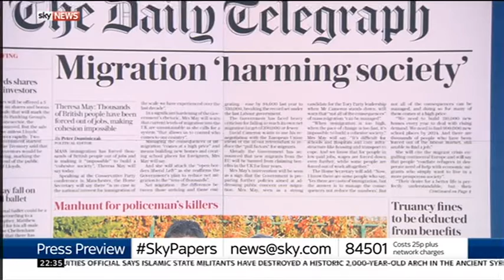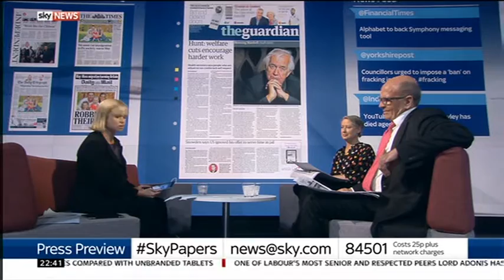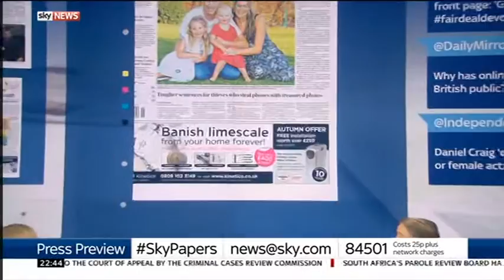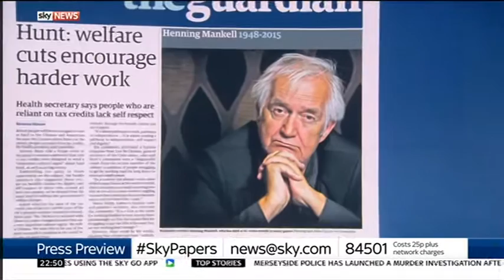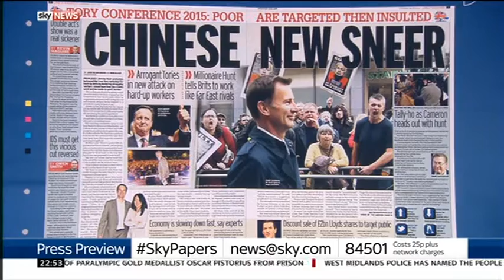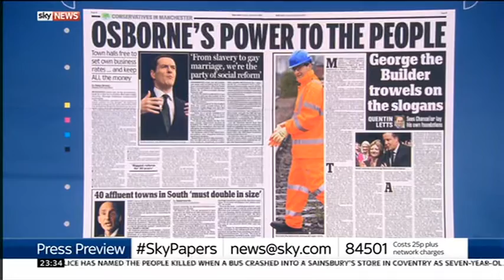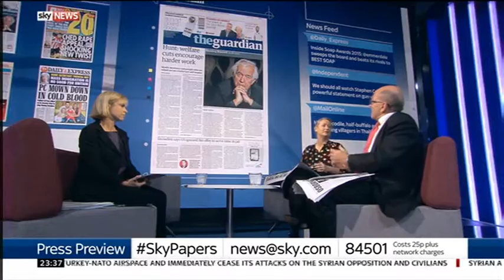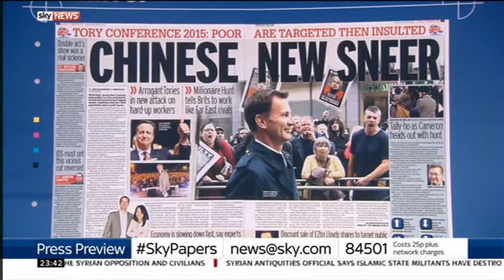Sky News Press Preview 2015-10-05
Guests: Andrew Pierce, Kevin Maguire, Lisa Markwell and Roger Alton.

Topics: Theresa May on immigration, Jeremy Corbyn, Jeremy Hunt on tax credits, tougher sentences for mobile phone thieves, John West, Henning Mankell,  Boris Johnson, George Osborne.